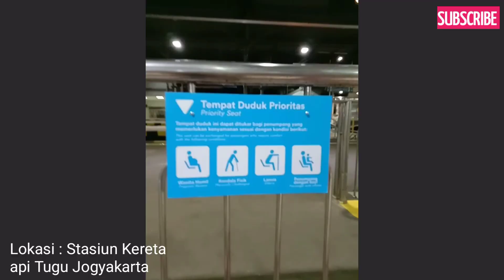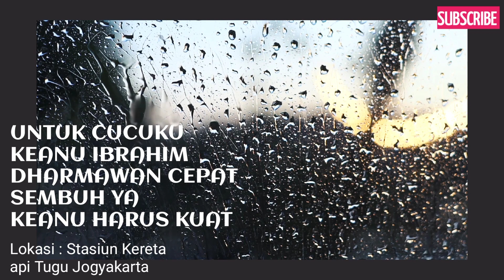Back Home To You Again | Naik Kereta Api Indonesia Kertanegara Ekonomi Stasiun Tugu Jogyakarta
Back home to Malang city berangkat dari stasiun tugu Jogyakarta Naik kereta Kertanegara Berangkat jam 20.50 diperkirakan tiba di Malang jam 03.20. Saat itu cuaca hujan deras dikawasan kota jogjakarta.
 Acara di Jogjakarta dalam rangka menengok cucu yang sedang sakit dan dirawat di RS Sardjito Yogyakarta. Untuk cucuku keanu Ibrahim Dharmawan semoga cepat sembuh dan kembali sehat seperti sediakala. Amiin Yaa Robbalalamiin

back home
back home to you